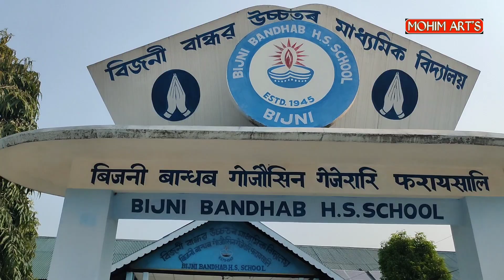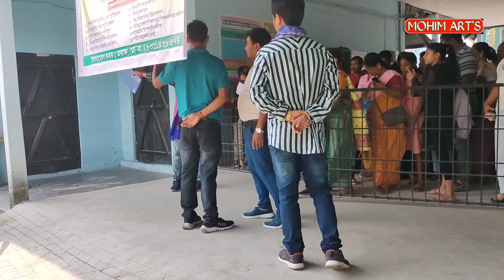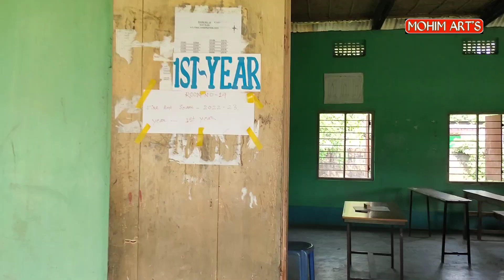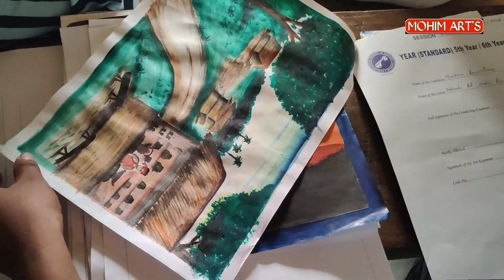Fine Art Annual Examination 2022-23 Year.. Bijni Bandhab H.S School